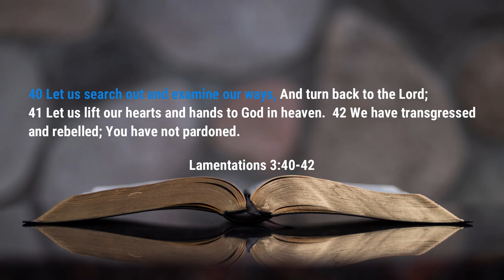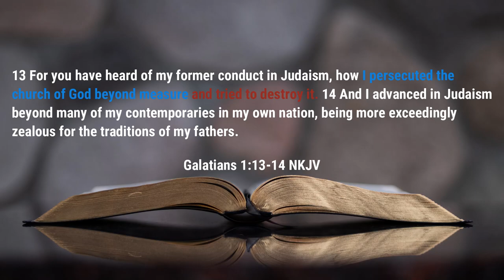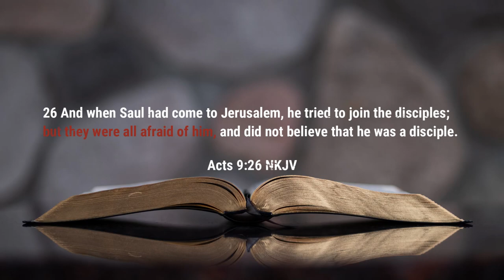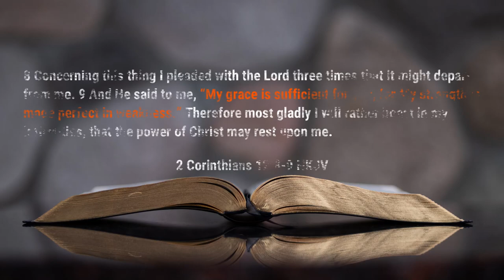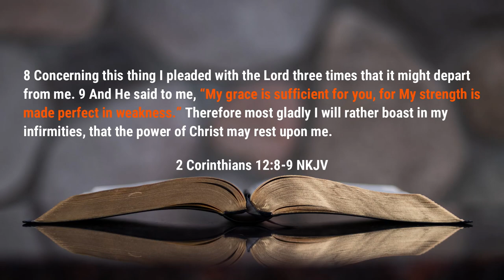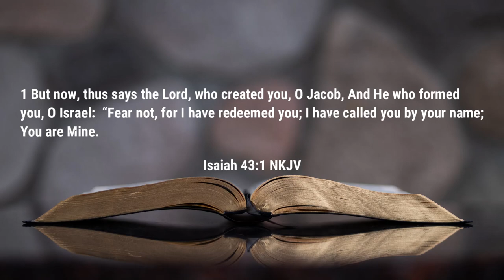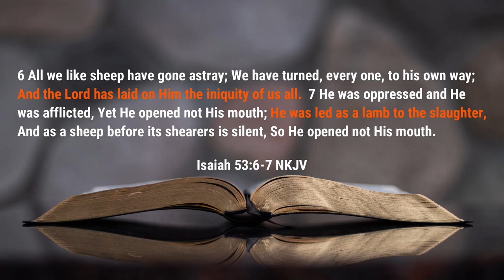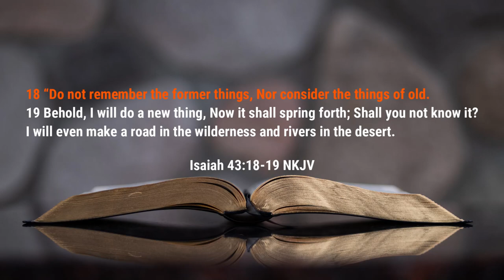Sermon - You Must Confront Yourself - Rev. Leo H. McCrary II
You have an adversary that studies you with the intent of finding and exploiting your weakness.  You must confront yourself to know your weaknesses and turn them into your strengths.

Video sections

0:38 - Introduction
5:00 - The Need to Confront Yourself
10:08 - Paul's Introspection
22:38 - Turn Weakness Into Strength
28:34 - Learn To Forgive Yourself
38:58 - Conquer Your Inner Demons

Podcast locations
Amazon music